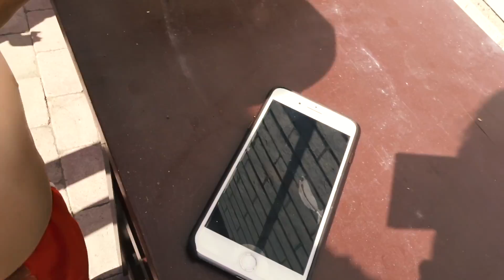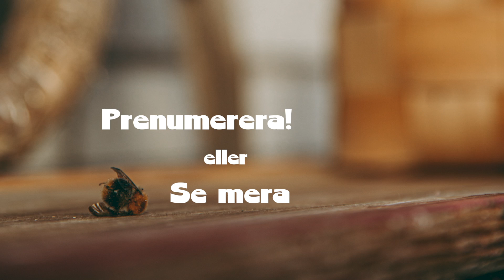Vi är tillbaka (igen) med KAOS, SPINDLAR och växthus - Häng med oss i sommar! (NYTT namn också!)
Yes! Familjen Romin är tillbaka på Youtube (för femtioelfte gången) och nu har vi bytt namn (för sista gången, tror vi) till This is Family! Vi är ju en familjekanal, precis som förut, men detta namnet var ju fräsigare än det förra helt enkelt! Vi tänker sommarvlogga hela sommaren med två klipp i veckan (!) - torsdagar och söndagar. Här i första sommarklippet blir det supermycket kaos med barnen medan jag (Kajsa Stina) försöker städa växthuset. Ni får se lite av vårt hus och vilka projekt som väntar framöver (hjälp) och vi hittar massvis med spindelväv och en levande spindel (som vi tror är död först) i en låda! Vi lyckas bli klara med städningen av växthuset och ni får såklart se slutresultatet och höra barnens betyg :)

Och tryck tumme upp om ni tyckte om klippet!

Följ oss på Instagram också! Det är där vi skriver om klipp blir försenade tex (vilket de ju INTE ska bli, men ändå) och när klippen är uppe på kanalen såklart!